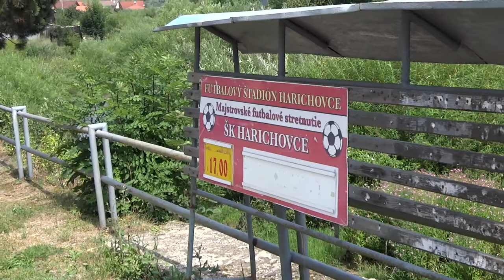Church in Harichovce